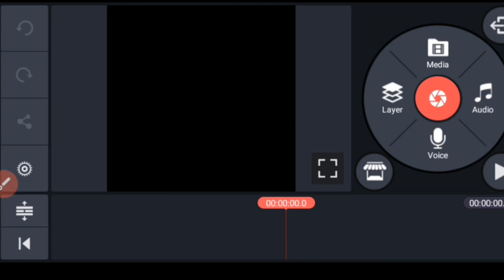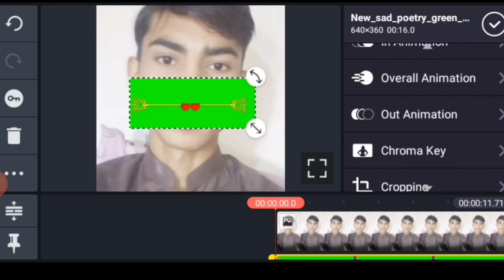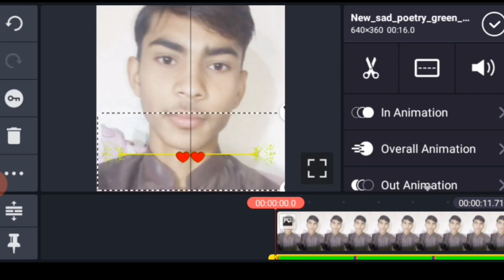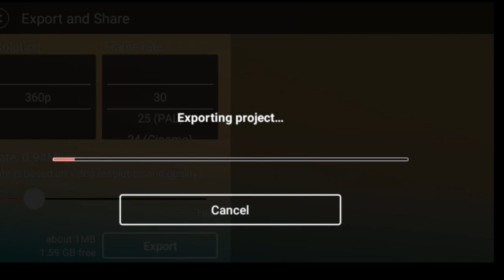How to make Urdu Poetry video in Kinemaster